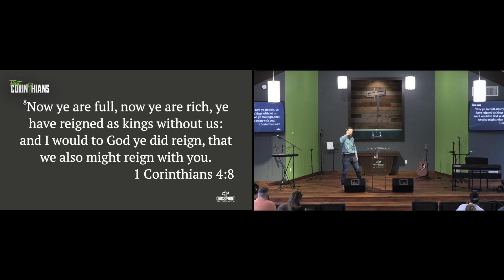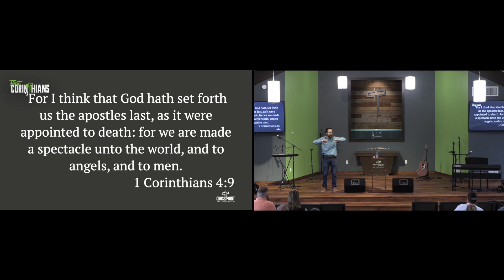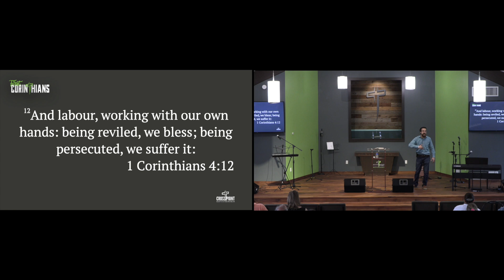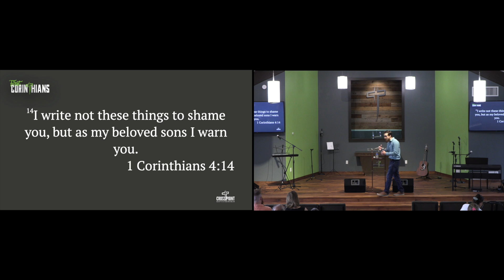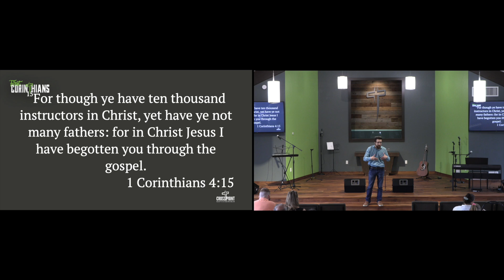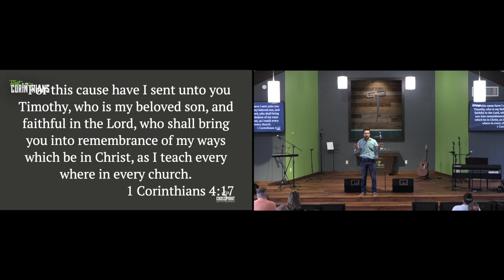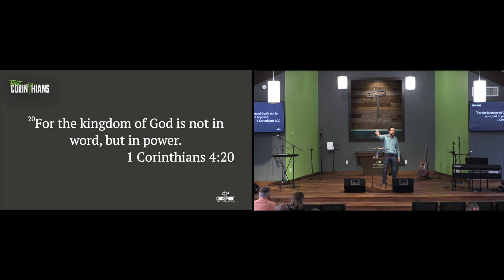1 Corinthians 4:9-21 | Cross Point Baptist Church | Sermons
A verse by verse teaching series through 1 Corinthians.